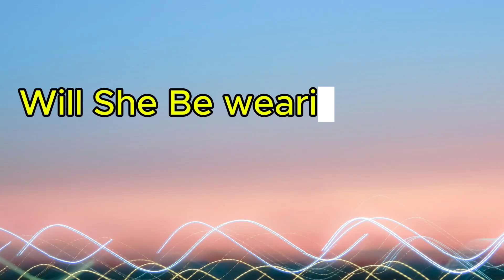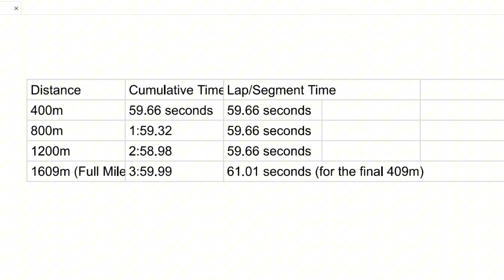How Faith Kipyegon Could Break the 4-Minute Mile: Split Times & Strategy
Faith Kipyegon is attempting to make history by becoming the first woman to break the 4-minute mile barrier at Nike’s Breaking4 event, scheduled for June 26-28, 2025. But how fast does she need to run to achieve a sub-4 mile? In this video, we break down the science, strategy, and training behind this groundbreaking attempt.

Researchers from the Royal Society Open Science predict that with optimal pacing and aerodynamics, Kipyegon could run a mile in 3:59.37. We analyze the exact splits required—each 400m must be under 59.66 seconds—and why maintaining 15 mph (24.14 km/h) for a full mile is one of the toughest challenges in athletics.

We also explore Nike’s role in this attempt, from potential super spikes and speed suits to the controversial use of pacers. Will elite male pacers be allowed under World Athletics rules? Can technology alone help Kipyegon shatter the barrier, or does it all come down to her endurance?

Faith Kipyegon’s current women’s mile world record stands at 4:07.64, set in 2023. Closing the gap to sub-4 demands unprecedented speed and consistency. Her intense training—including 40K long runs and 43-second 300m intervals—suggests she’s pushing human limits.

Is Nike’s Breaking4 event a marketing stunt or a legitimate milestone in sports science? Watch as we dive into the physics, pacing, and physiology behind this historic attempt.